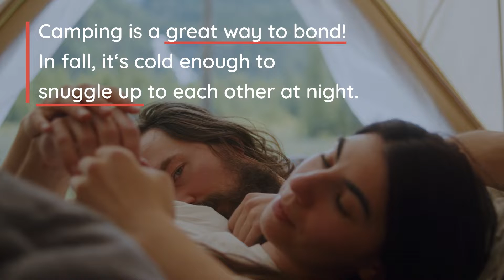6 Fantastically Fun Date Ideas for Fall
Dating in the fall is great, whether you’re single or in a relationship. From nights in to days out, here are 6 dateideas to try this fall.